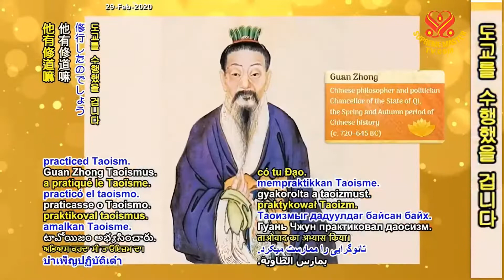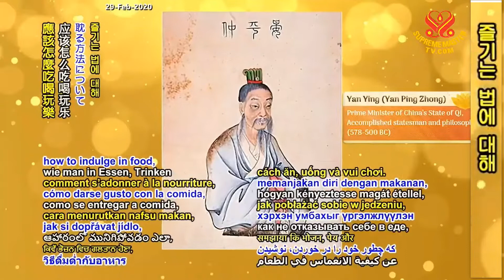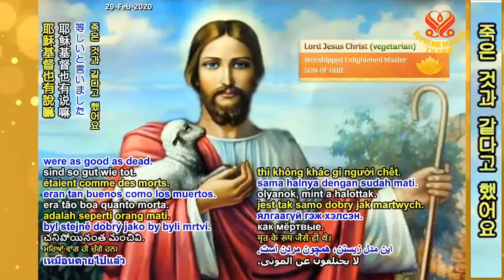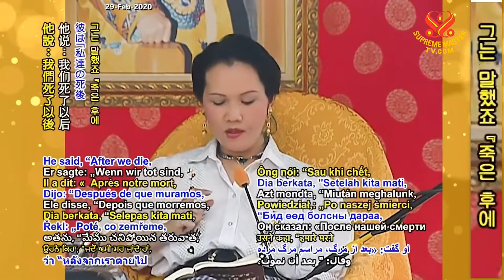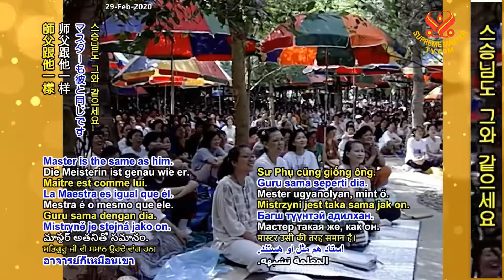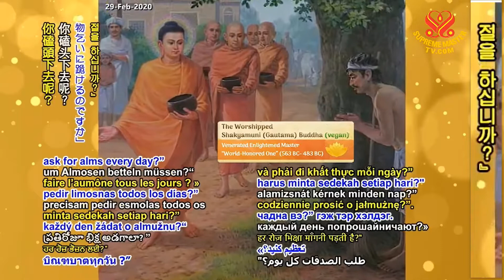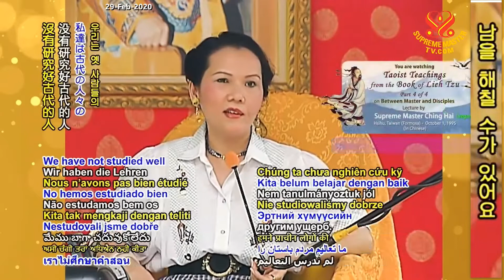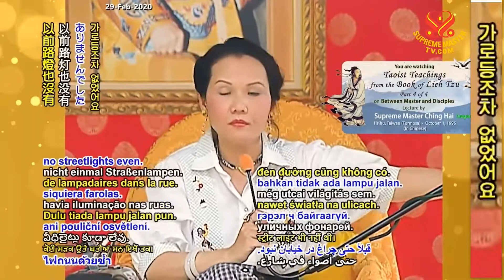( P.4 / 4 ) Trích Sách Liệt Tử Của Đạo Giáo - Thanh Hải Vô Thượng Sư